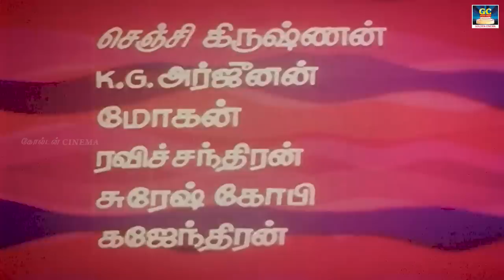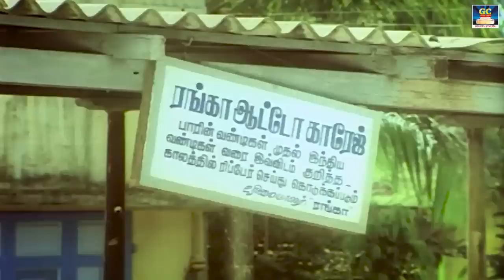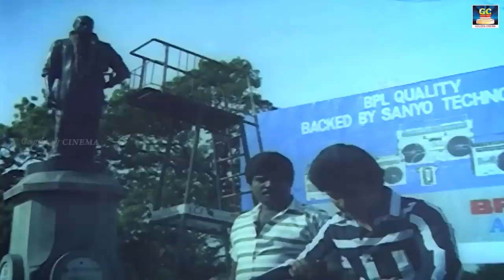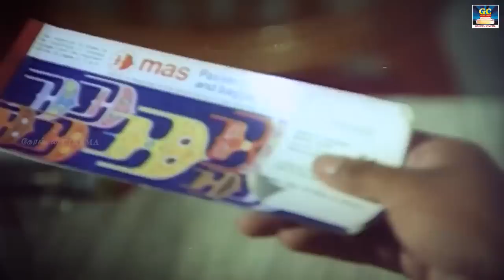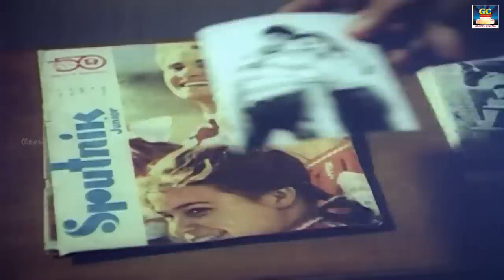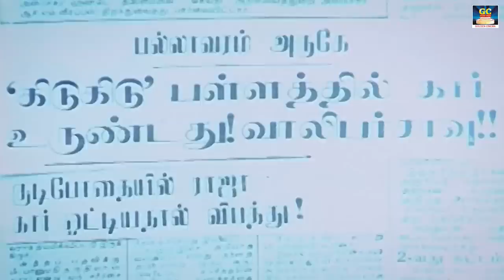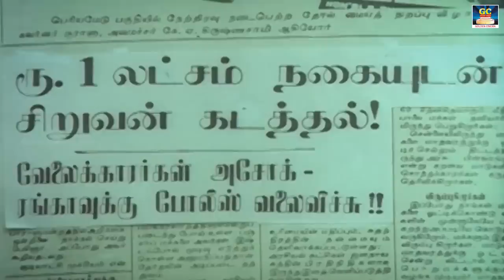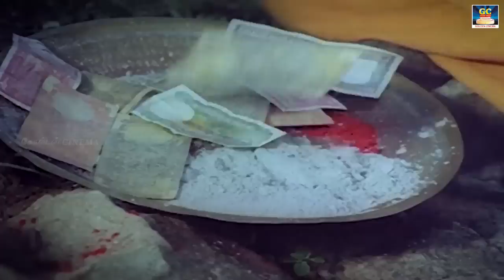அர்ஜுனின் அதிர வைக்கும் வேஷம் திரைப்படம் | Vesham Full Movie | Action King "Arjun" , Ilavarasi | HD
Movie : Vesham
Cast : Arjun, Anuradha, Ilavarasi, Goundamani
Director : N.K.Viswanathan
Producer : P S V Hariharan
lyricist : Vaali